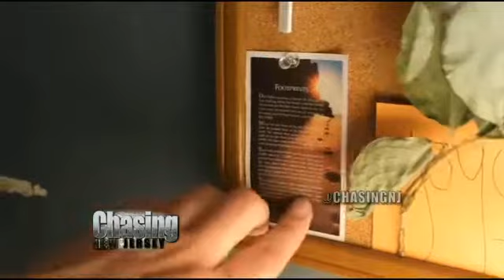Recovering Addict Shares Her Struggles & Path To Sobriety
Heroin use has become a huge epidemic in the Garden State. Fortunately for those struggling with addiction there are places like the Crawford House in Skillman, New Jersey that helps provide transitional housing and treatment to women in early stages of recovery.

Joyce resides at the Crawford House. She's a 32 year-old mother and recovering addict. She started using when she was 27-years-old after becoming addicted to prescription pain killers and by the time she hit rock-bottom she was also using PCP and cocaine to get her fix. During that time she said that she would do the unthinkable just to get high.

“I ended up selling myself on the street. I ended up stealing from my family,” she recalls.

Eventually DYFS got involved and Joyce chose to give up custody of her two youngest children in a closed adoption which means that she can never see them again until they are adults and choose to see her.

When searching for drugs one night Joyce says she was brutally raped and things just kept spiraling out of control form there.